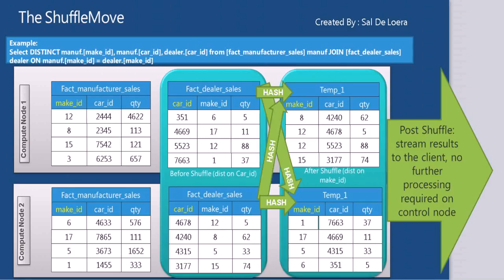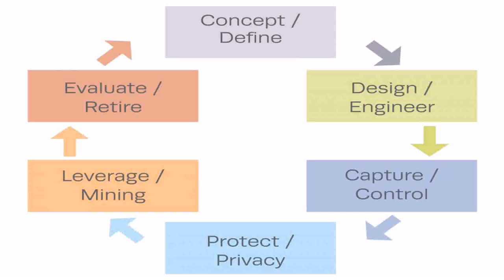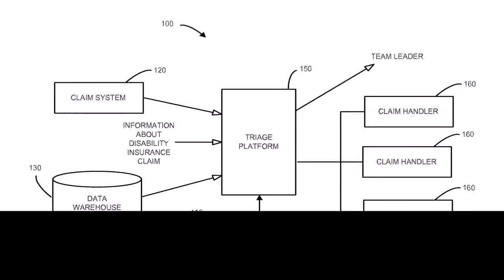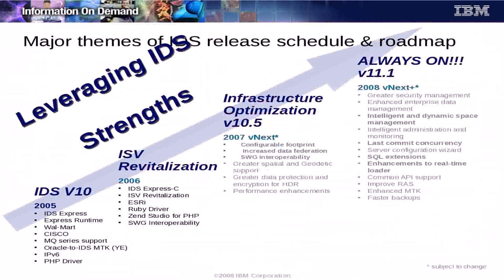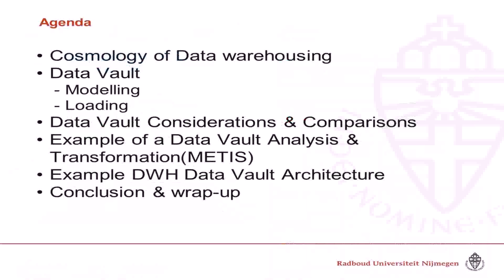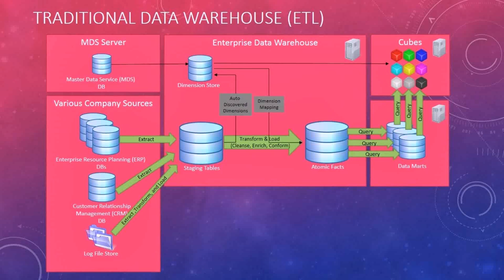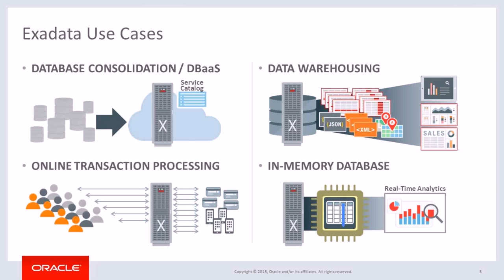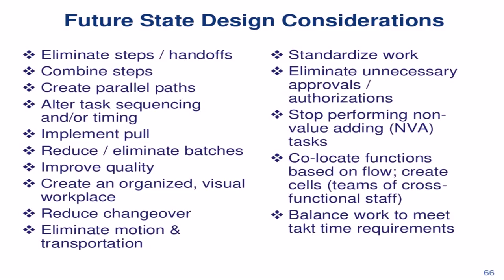Data Warehouse Design Considerations 2008 (see description) (see description)